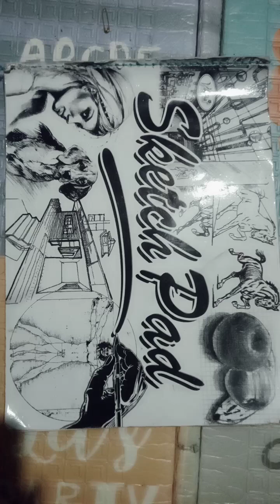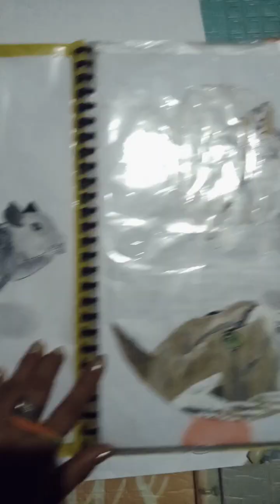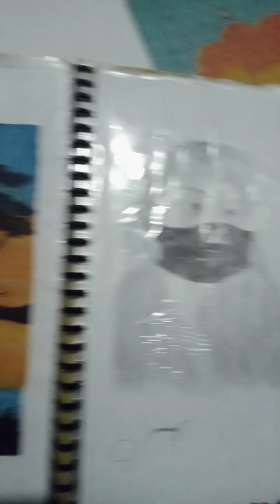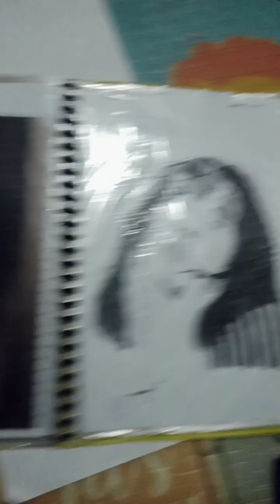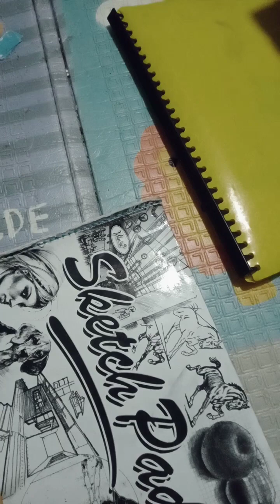DIPLAHAN NATIONAL HIGH SCHOOL GRADE 9 STUDENT A YOUNG ARTIST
this video will show you the talent of a 15 year old grade 9 student of Diplahan National High school. our future artist